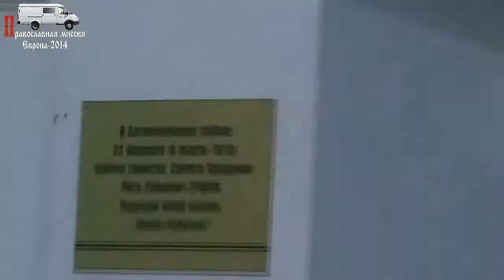Благословение епископа на поездку. 27.06.2014